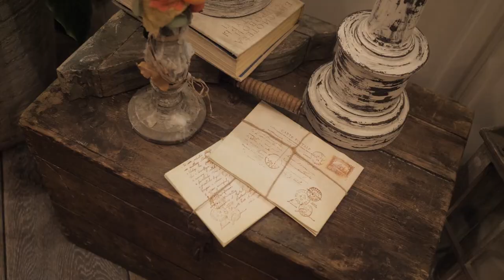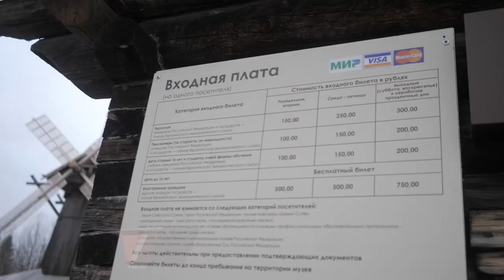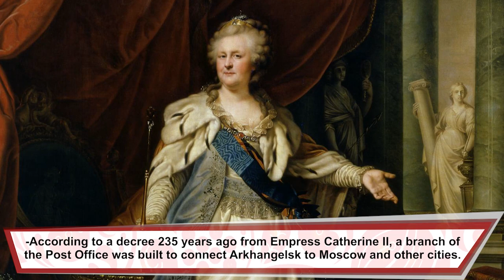Arkhangelsk - The Other Way - Part 2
If you only make one trip outside of Arkhangelsk, be sure to visit the open air museum of Maliye Korely, a huge collection of old, wooden houses. Once you’re done for the day, the best dining option in town is Pochtova Kontora, an old Post Office that’s now a restaurant. Hear all about its history from Gregory, the owner, and send a (free) postcard home !!